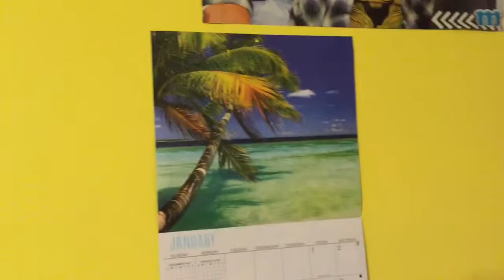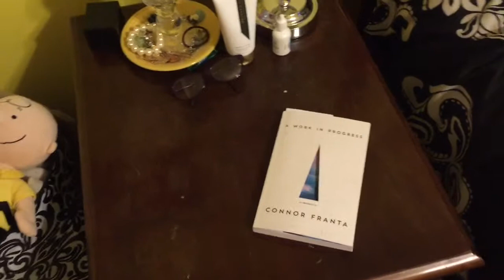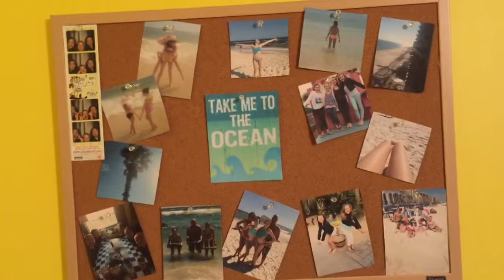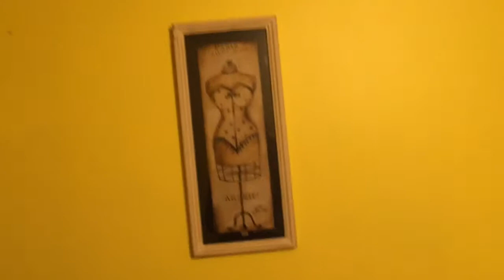Room Tour!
Hey guys. I'm going to try to upload more this year. I'm using my phone to record since my computer is having a hard time uploading.